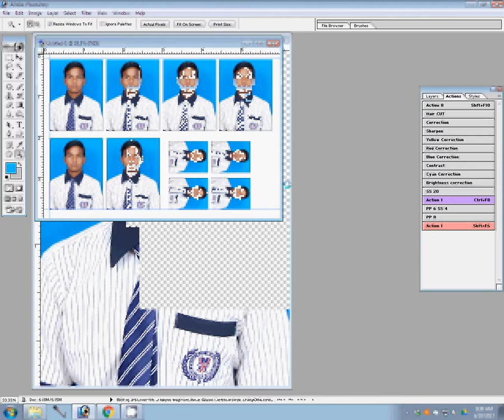how to create passport size photo in photoshop